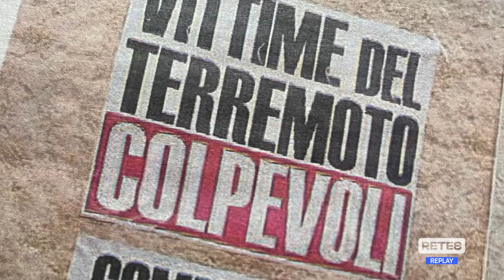L’Aquila - Sentenza choc, domani la città manifesta